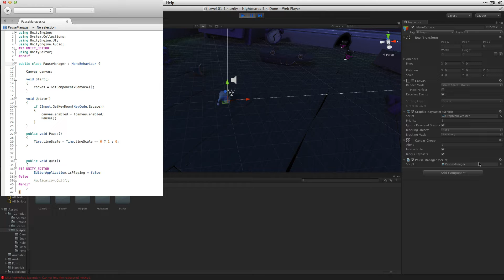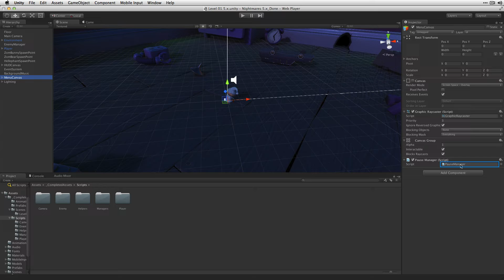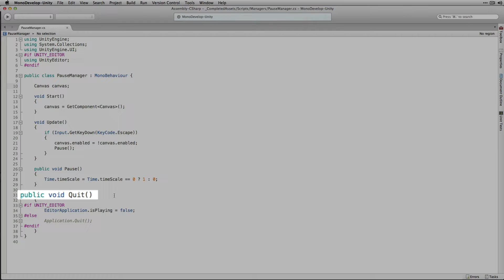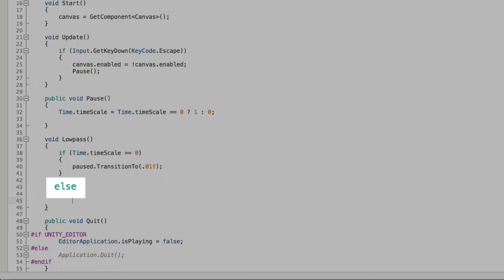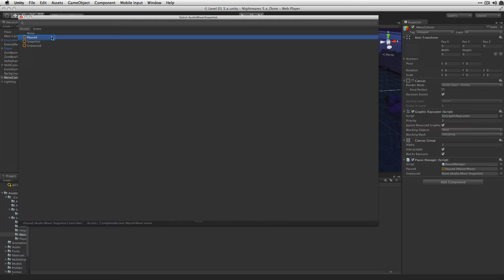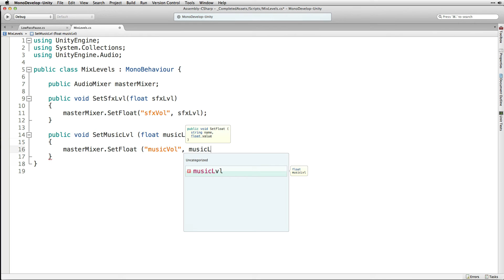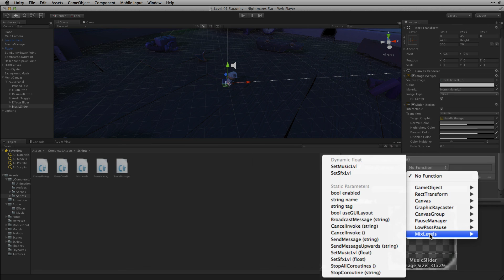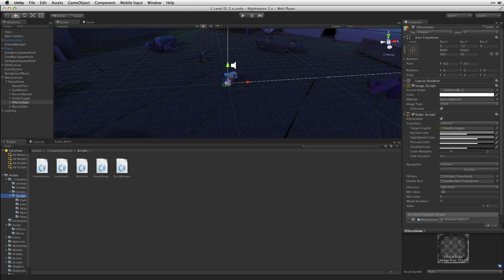Unity 5 Audio: Upgrading Unity 4 Project Audio Part 2: Snapshots and Exposed Parameters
In this assignment we're going to go step by step through the process of upgrading the Nightmares project's audio to take advantage of the new audio features in Unity 5. This assignment is in two parts: in this second part we'll look at controlling our mix using AudioMixer Snapshots and Exposed Parameters.